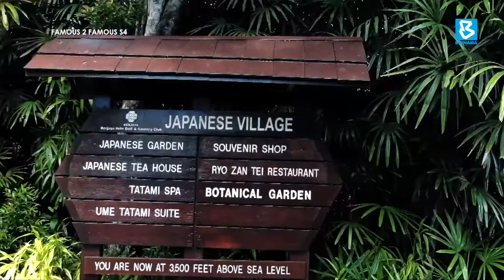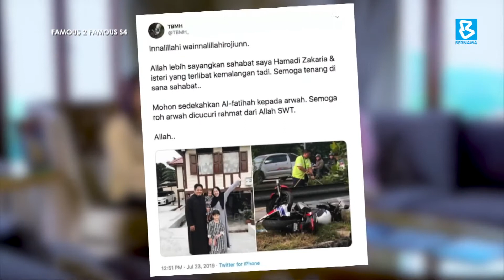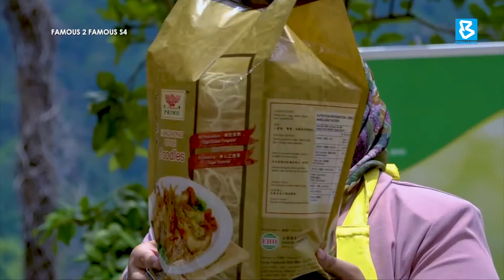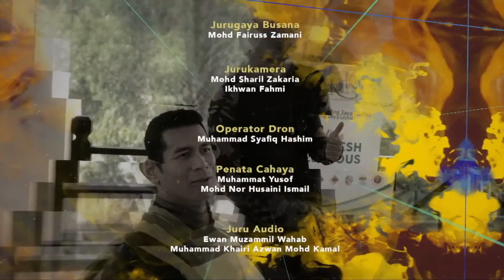Recipe Braised Hong Kong Style Noodle by YB Hannah Yeoh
Rancangan memasak "Famous 2 Famous" selama 13 episod yang menampilkan personaliti dan selebriti hebat tanah air dengan pelbagai menu masakan yang menggunakan produk cap kunci keluaran EHH Food Industry Sdn Bhd.